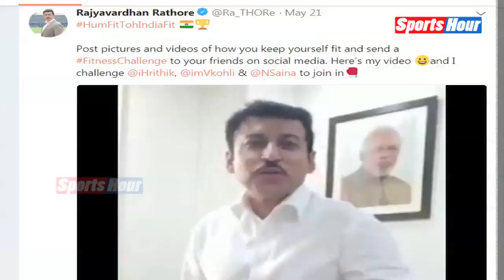PM Modi ने स्वीकार किया Virat Kohli का Challenge, जल्द देंगे देश को सबूत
Team India के कप्तान Virat Kohli से ‘Fit India’ कार्यक्रम के तहत Social Media पर मिले Challenge को देश के प्रधानमंत्री Narendra Modi ने स्वीकार कर लिया है। PM Modi ने इस चुनौती का स्वागत करते हुए Twitter पर लिखा कि वो जल्द ही Video Post करेंगे।